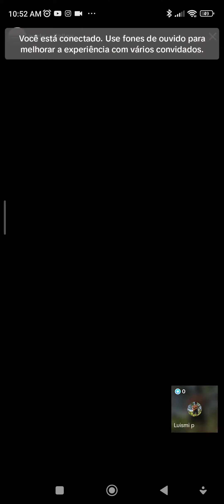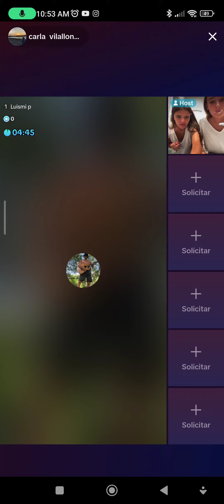la conceva piu donna que te